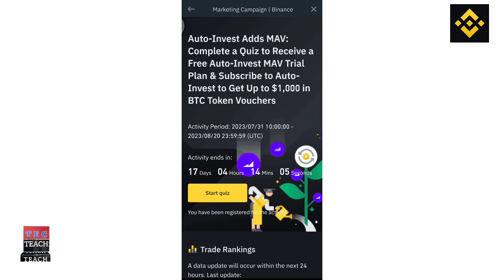Binance MAV quiz Answers || Auto invest Free mav trail plan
binance mav quiz correct answers
auto invest mav monthly plan

keep supporting our channel for more  videos thank you .